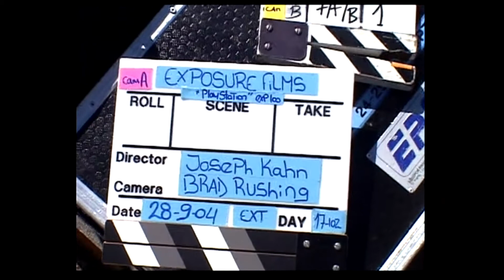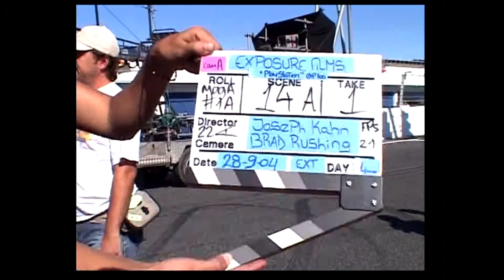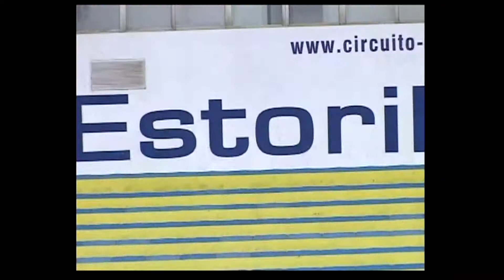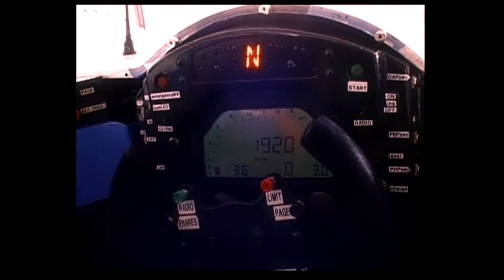Making Off Gran turismo 4 : Essai sur le circuit Estoril Ps2 HD 1080P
Petit making off de Gran Turismo 4 Sur le circuit Estoril